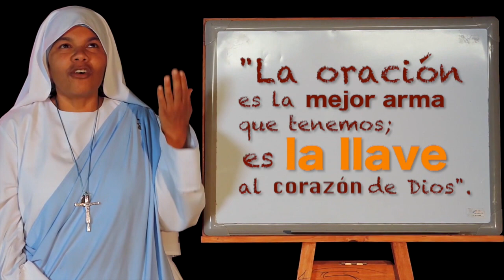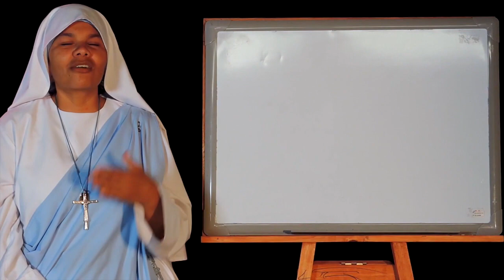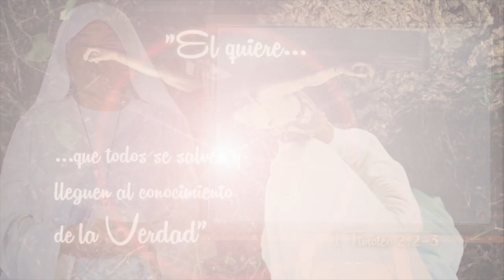Orar por vivos y difuntos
Jesús, que era Dios y no tenía necesidad de orar, quiso orar insistentemente, pasar las noches y los días en oración.